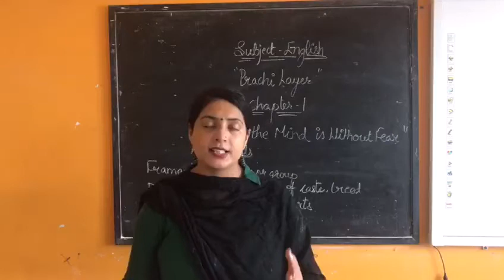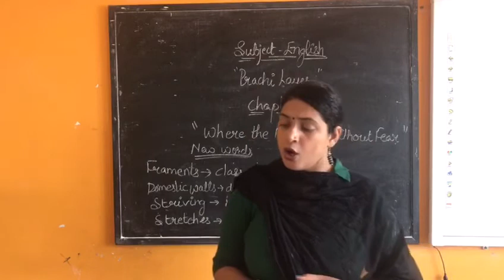Class-5 Subject- English Chapter-1 Where the mind is without fear